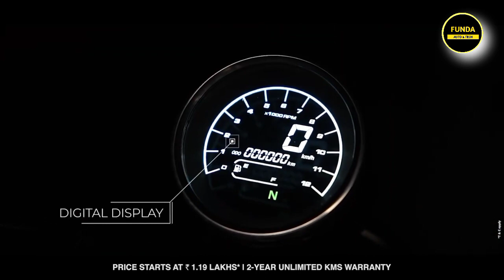New Keeway SR 125 Launch in India | New Old Retro Design Bike | Price ,Specs, Feature | 125cc Bike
About  Video: Small review of Keeway sr125 retro design newly bike.